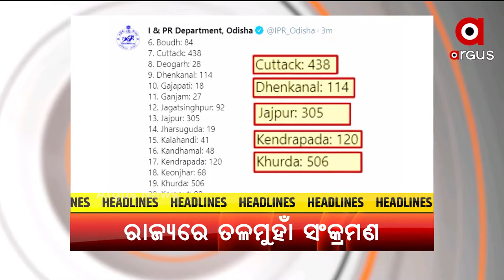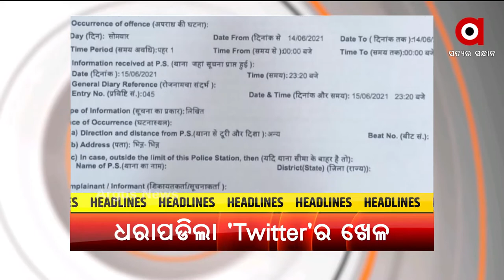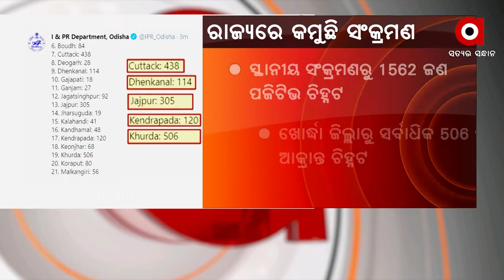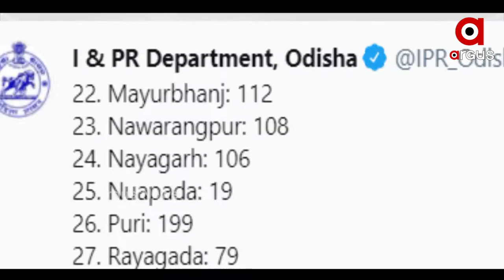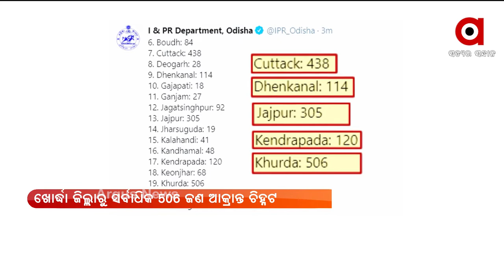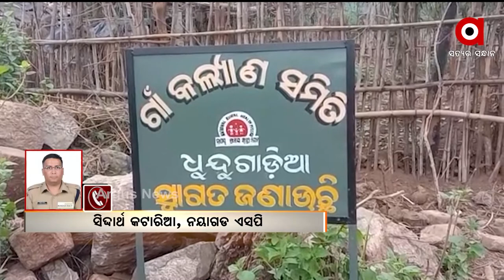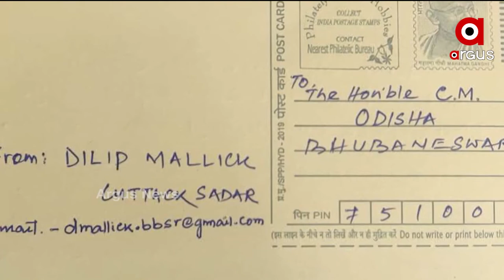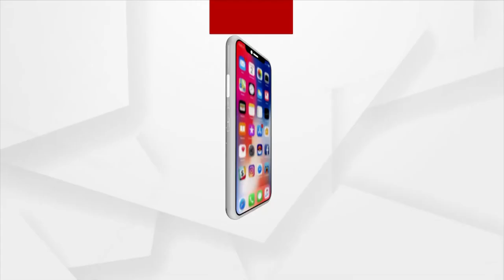Argus News Update 10 AM | 17 June 2021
+ ଚର୍ଚ୍ଚାରେ ଅଭିନେତା ସବ୍ୟଙ୍କ SMILE FORCEର ସୁପରଗାର୍ଲସ୍
+ କଟକଣା ଭିତରେ ସରିଲା ପ୍ରସିଦ୍ଧ ଶୀତଲଷଷ୍ଠୀ ଯାତ୍ରା